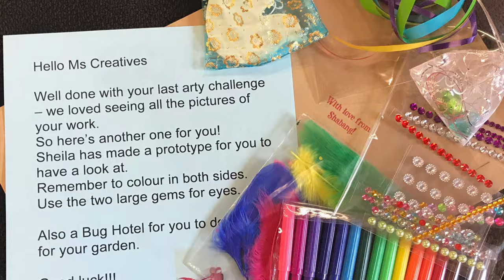‘Keeping Connected”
Creative online activities during lockdown for children and young people with additional needs. A project funded by the One Community Foundation Kirklees, Coronavirus Fund.